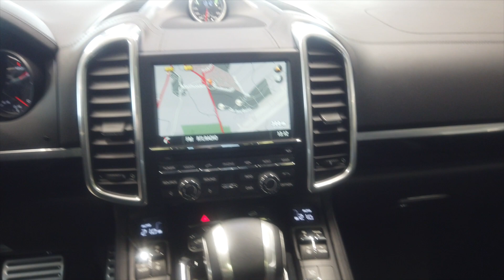Porsche Cayenne Turbo in Tiefschwarzmetallic